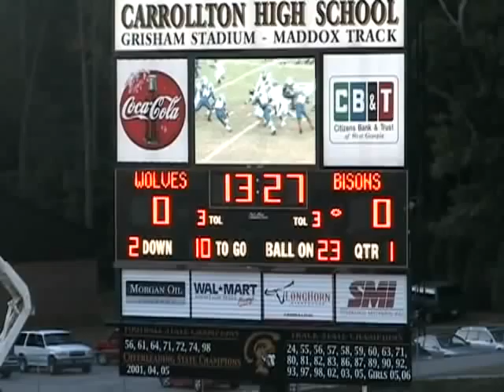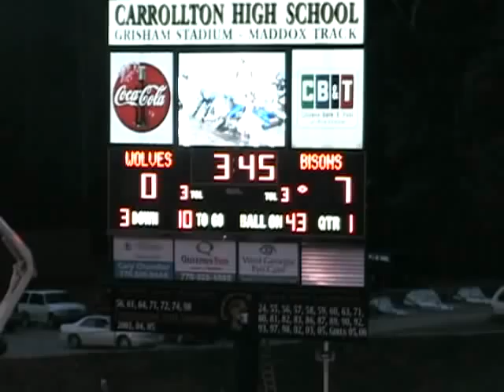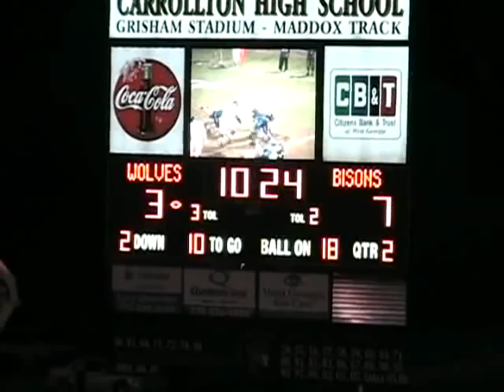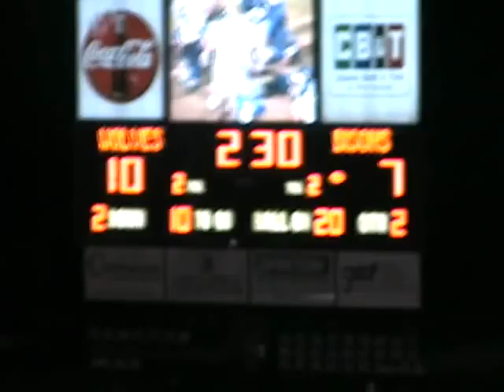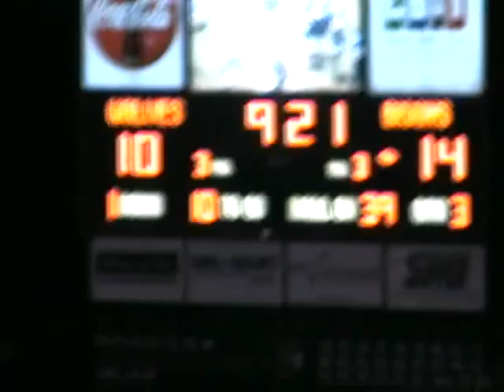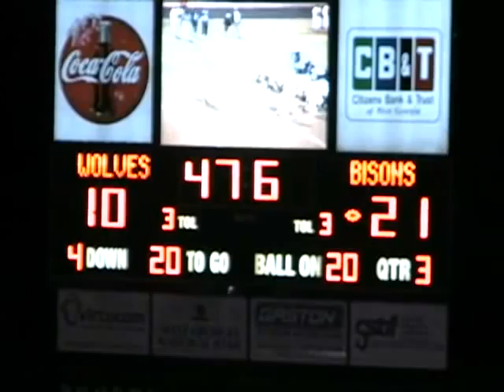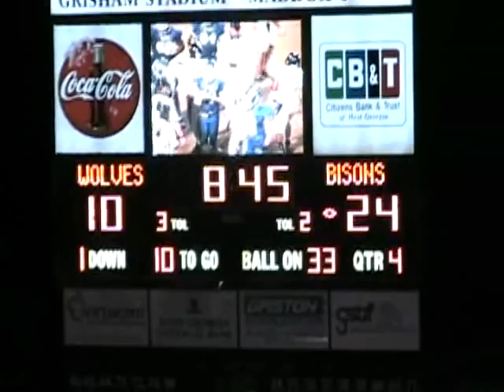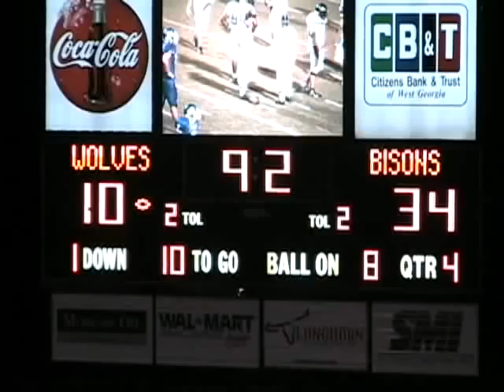2006 Harding University Bison @ University of West Georgia Wolves - Sideline Wide View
Gulf South Conference matchup @ Grisham Stadium Carrollton, GA.